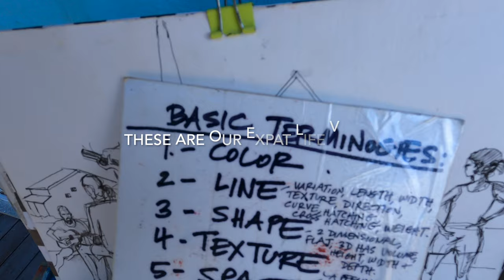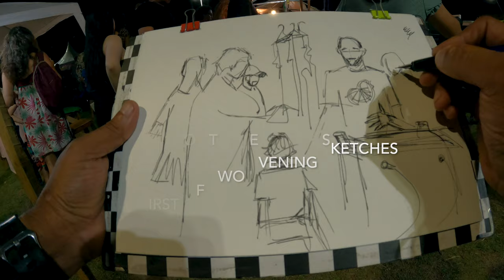PEPI DRAWING IN PUBLIC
In this vlog, Pepi picks up his art supplies and draws for the first time after 4-5 months of taking a creative pause. He pays homage to a very talented painter named Durre Waseem (born in Pakistan and now living in California, USA). Her website is

While he normally draws and paints in his home/studio, in this vlog Pepi proceeds to dive into the arena of drawing and painting in public. This episode features subtitles in English, Portuguese and Hindi.

THE MUSIC ON THIS CHANNEL:
Would you like to get original music for your video vlogs?

ALL THEIR VIDEOS HAVE (CC) SUBTITLES:
To view subtitles in your language, tap on the video to pause it.
Click on the "CC" box in the top right.
Click on the "SETTINGS" gear icon in the top right.
Select "CAPTIONS" and select your language of choice.